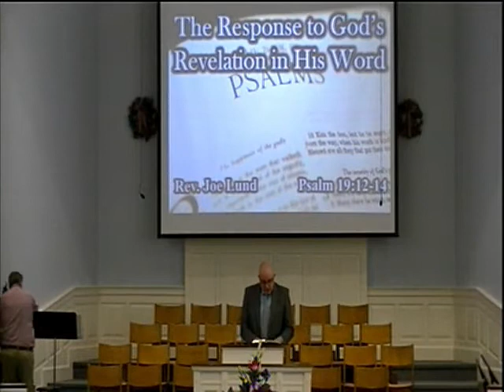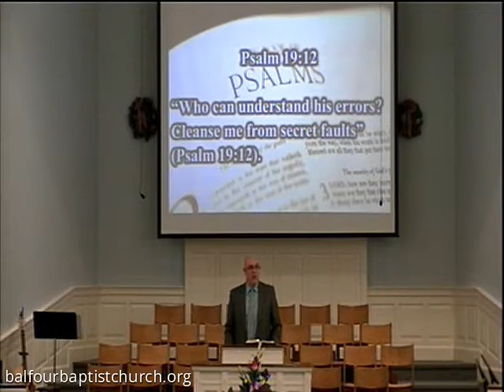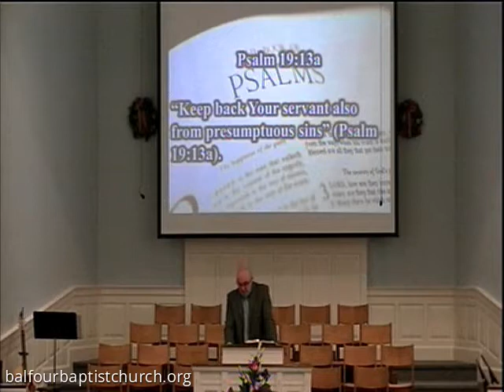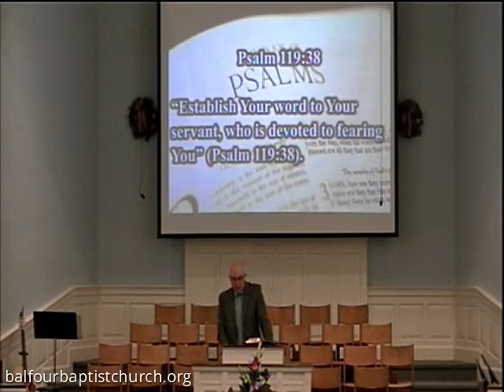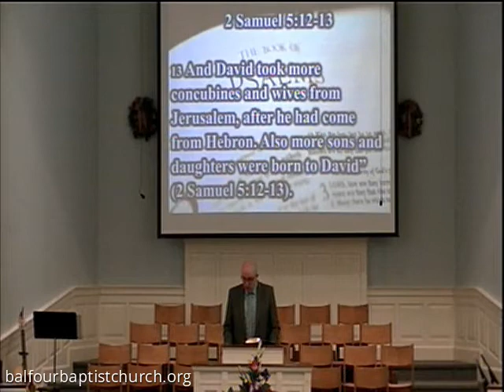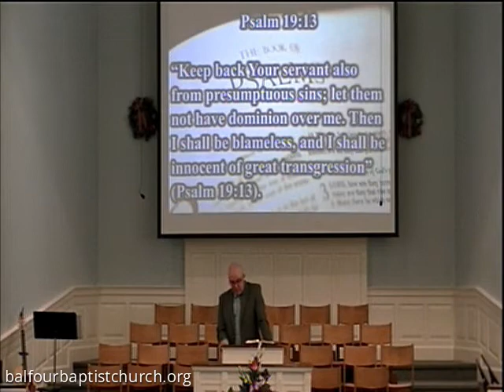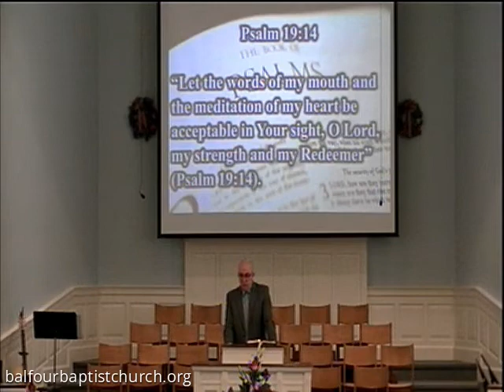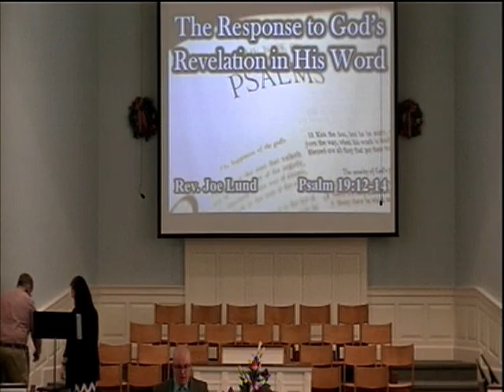Jan. 24, 2021 :: The Response to God’s Revelation in His Word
Balfour Baptist Church's January 24, 2021 Service "The Response to God’s Revelation in His Word" by Pastor Joe Lund.